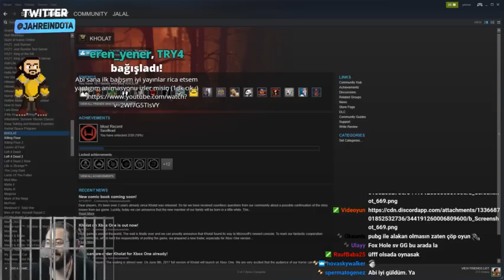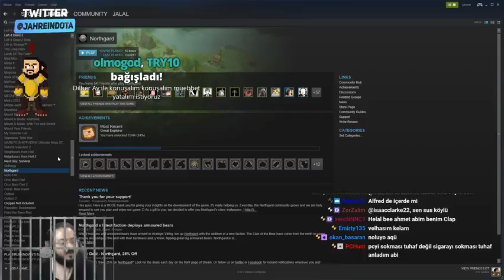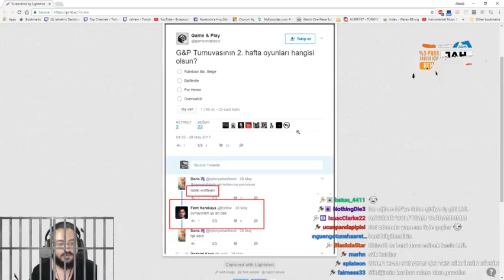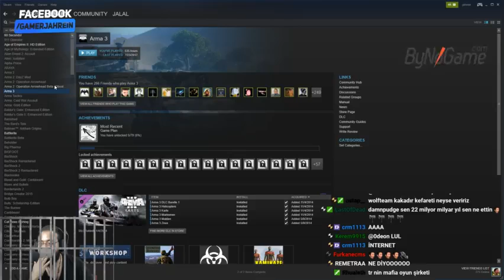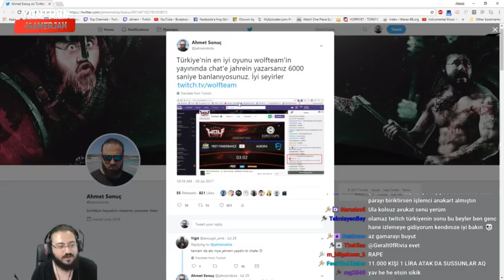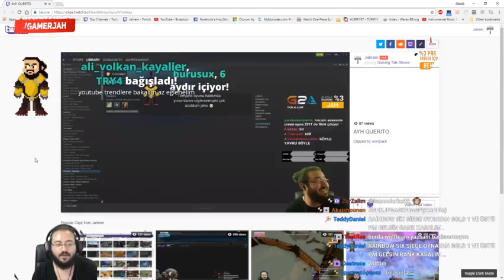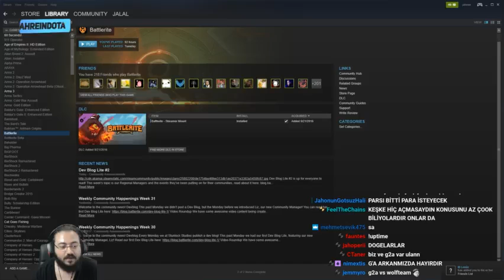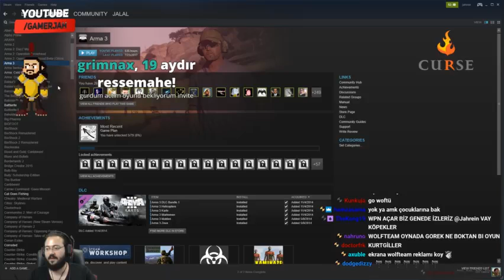WOLFTEAM JAHREİN'E DAVA AÇTI JAHREİN AÇIKLIYOR #2